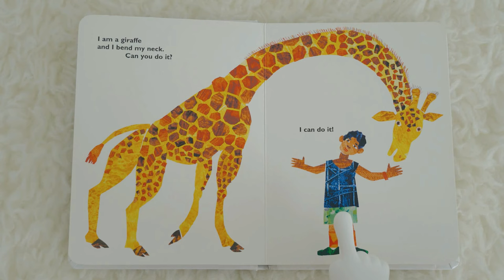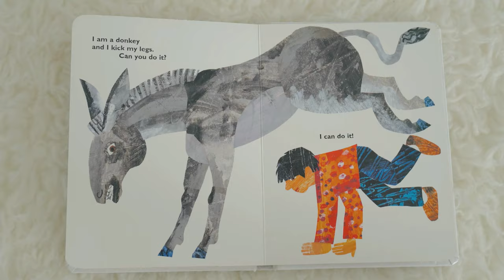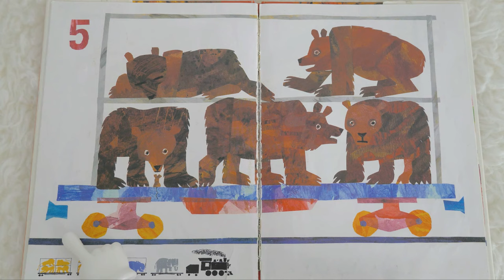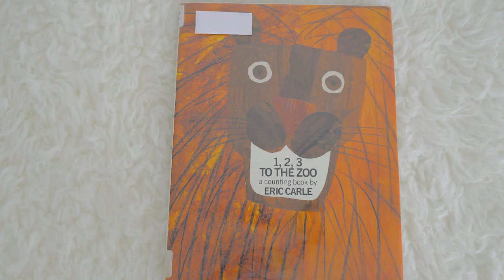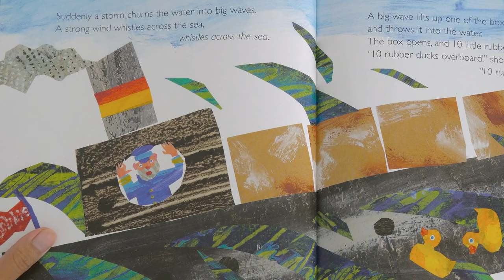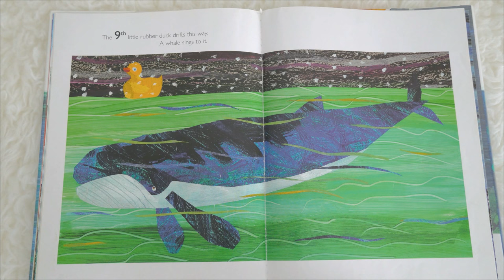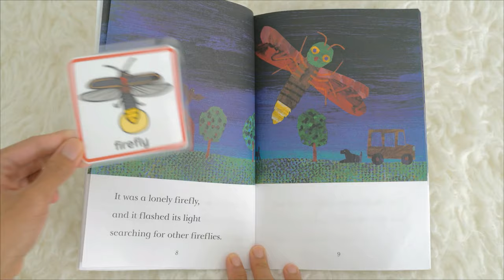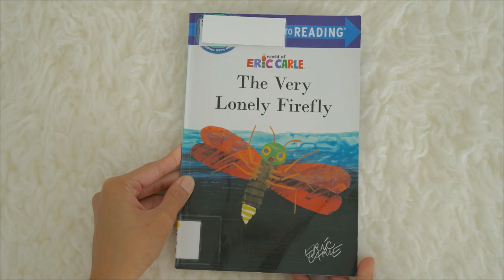More Eric Carle Read Aloud Books Compilation | Learning Videos for Toddlers | Learn Animal Names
In today's video, Miss Kaye reads aloud the stories of From Head to Toe, 123 to the Zoo: A Counting Book, 10 Little Rubber Ducks, and The Very Lonely Firefly. These are classic stories by author Eric Carle. Toddlers and Preschoolers will learn a lot of animals in this video.